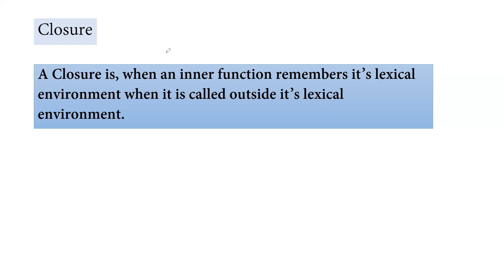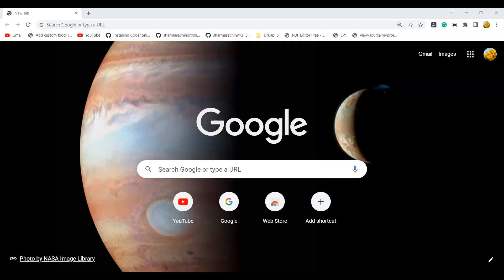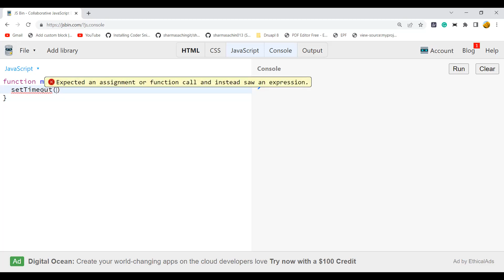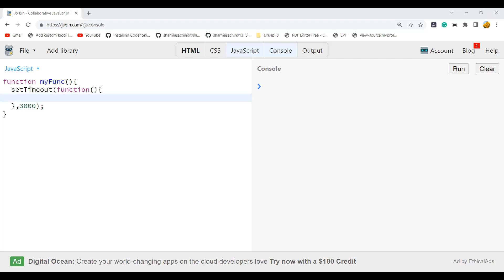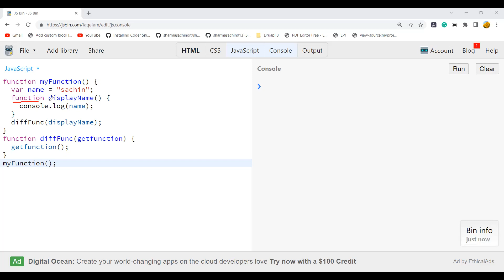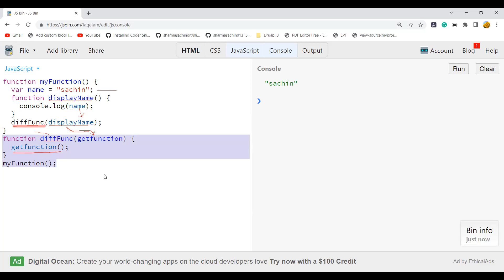Closures | Timeout Example(Hindi) | Advance JavaScript in Hindi